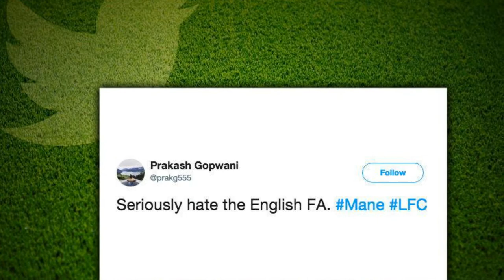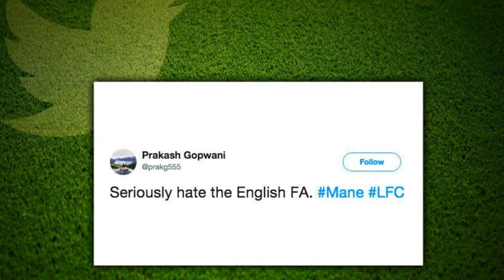Liverpool news Sadio Mane wants to call Ederson after red card I was not OK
Mane split the opinion of football pundits and former professionals after his high-footed challenge on Ederson led to a straight red card from the referee.

Some felt it was a harsh punishment with Mane always looking at the ball while others believe it was the right decision.

Mane was quick to post a message on Facebook to apologise to Ederson, who suffered some sightly facial injuries from the challenge.